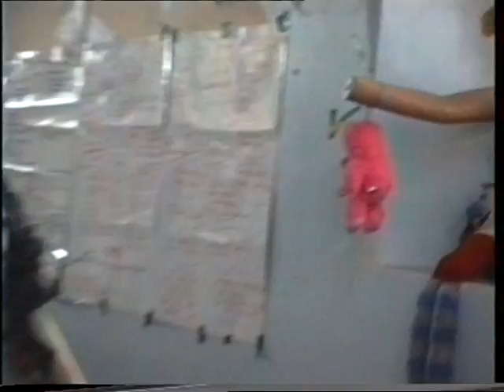Rainbow Centre kitchen and around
Rainbow Centre, Kentish Town, London, 1994ish